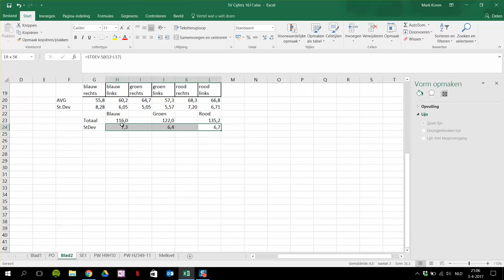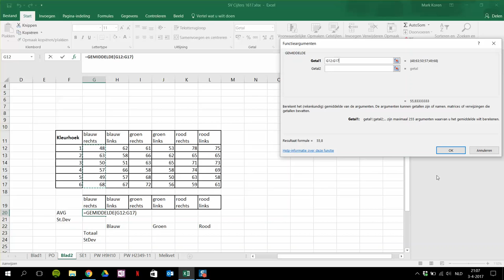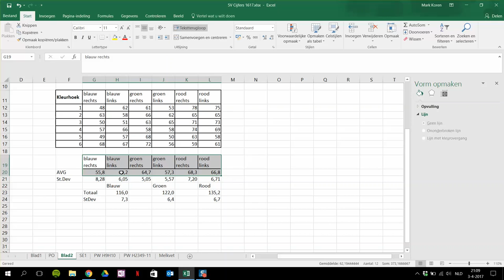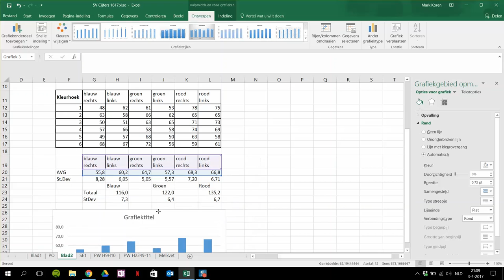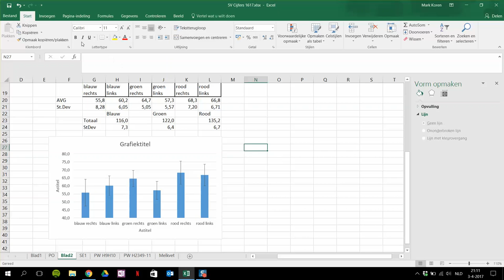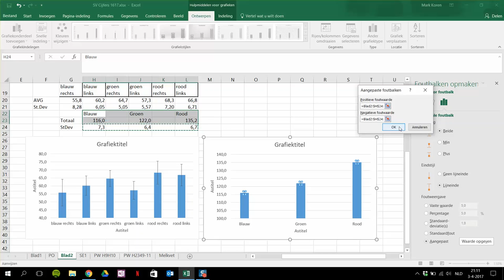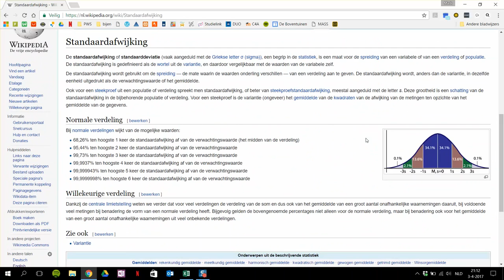Hoe maak ik een staafdiagram in Excel met standaard deviatie?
In Excel 2016! Het maken van staafdiagrammen met foutbalken is een truukje wat zo gebeurd is. Het scheelt echte punten bij je PWS of een PO, want het maakt indruk!